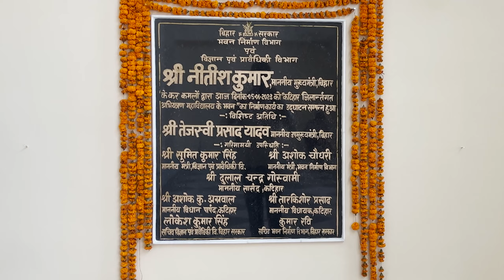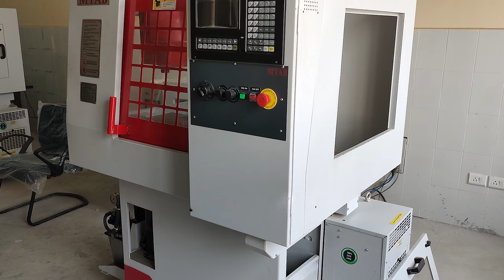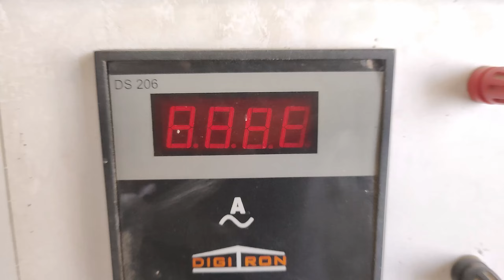Campus Tour | Katihar Engineering College | Runner-up | Digital Creator's Club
Experience the captivating campus of Katihar Engineering College, Katihar through this remarkable campus tour video that won the second(2nd) place in the prestigious "Lights, Camera, Campus: A Cinematic Exploration" videography event organized by the Digital Creator's Club, Katihar Engineering College, Katihar. Explore the facilities and offerings of this renowned engineering college, under the Department of Science and Technology, Government of Bihar.

Discover the state-of-the-art infrastructure, cutting-edge laboratories, and academic excellence that sets Katihar Engineering College apart. Immerse yourself in the vibrant campus life, witness the dynamic learning environment, and get a glimpse of the numerous opportunities available to students.

For more information about Katihar Engineering College and its wide range of facilities, visit the official college Don't miss this chance to witness the essence of education and innovation at one of Bihar's leading engineering institutions.

Team Details :
Team Leader
Anand Choudhary, EEE (2021-25)
Team Members
Anand Shankar, EEE (2021-25)
Sakshi Kumari, EEE (2021-25)
Ruchika Choudhary, EEE (2021-25)